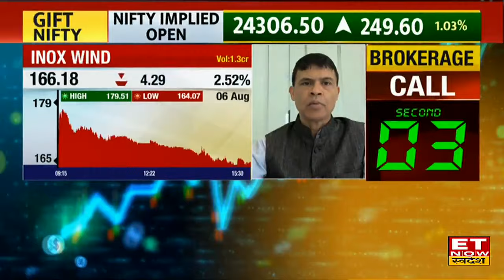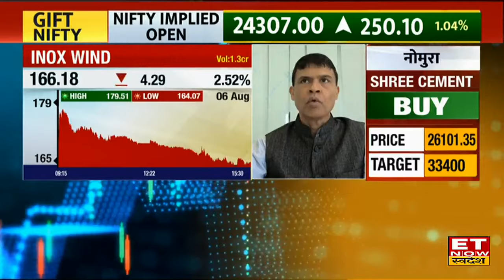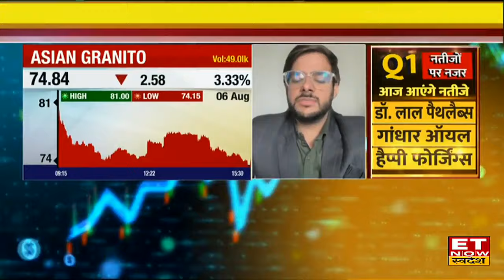Suzlon में क्या बांध लें मुनाफा या भागेगा Stocks! Experts से जानिए निवेश के लिए बड़ी सलाह | ETNS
Suzlon Energy में जानें निवेश को लेकर क्या है Experts की राय। जानें किन levels पर करनी चाहिए आपको खरीदारी और क्या है Target Price और जानिए किस Strategy के साथ इस Stock में पैसा कमाया जा सकता है और अगर आप घाटे में है तो जरुर जाने की आप अपना घाटा कैसे काम कर सकते हैं। देखें वीडियो।